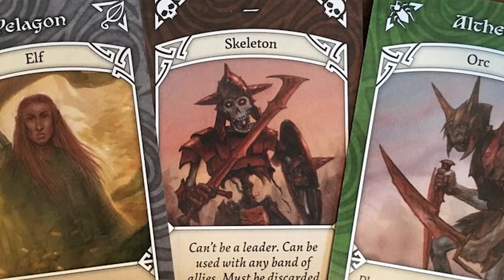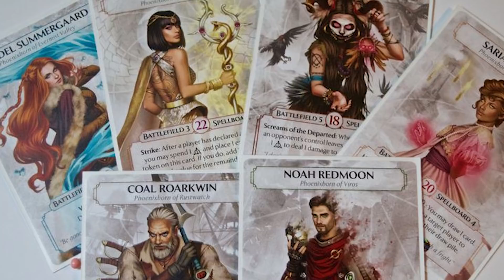TOP 100 JOGOS QUE JÁ JOGUEI (81-90) - EDIÇÃO 2018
O TOP 100 voltou com a edição 2018 e o rank de melhores jogos que já joguei atualizado. Nesse vídeo veja os jogos da posição 81 a 90.

*LEGION BOARD & CARD GAMES*
Compre seus jogos com frete grátis para todo Brasil em compras a partir de R$350,00.

O Siga o Coelho é um canal sobre board games apresentado com bom humor por David Coelho.